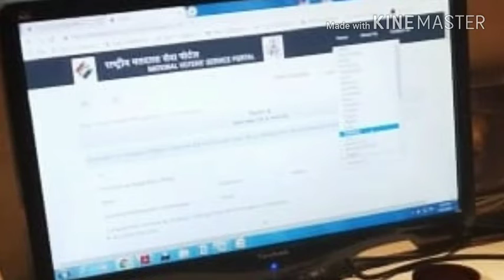GO VOTE (2019)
Salaam Bombay Foundation gets ready to go to vote and spread awareness that our duty is not just to our family and work, but to our country as well.